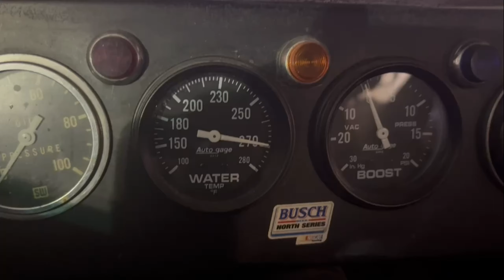BURNOUT NATIONALS Season Closer 2024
Just another burnout competition in my street legal turbocharged NASCAR